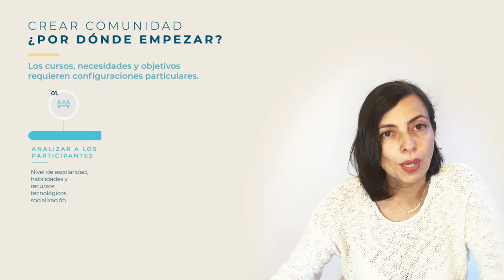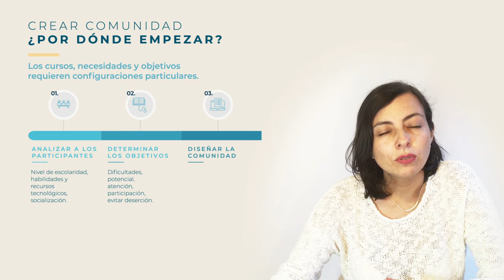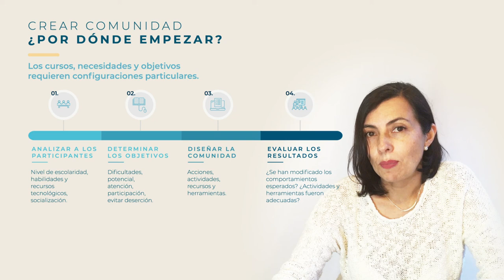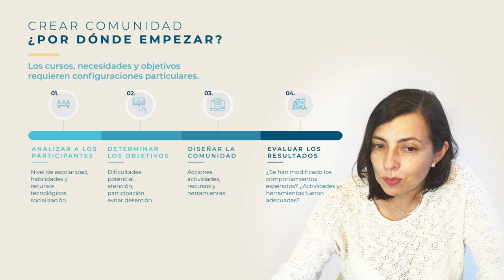Creación de comunidades - Módulo 4 - Lección 1